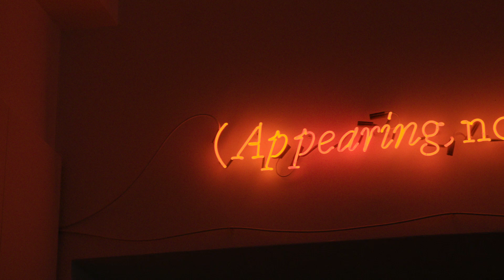Joseph Kosuth | R.O.C. (50)#71, 1991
Neon arancioni montati direttamente a parete, cm. 18,5 x 192
L’opera è accompagnata dal certificato di autenticità firmato dall’artista